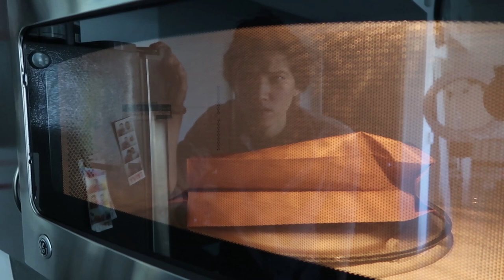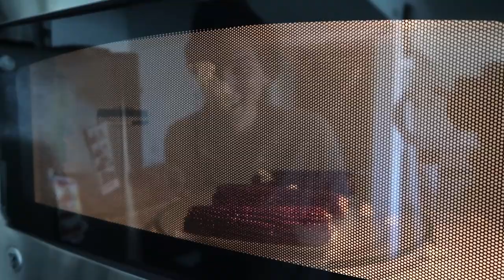POPPING BLACK CORN ON THE COB!!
I will NEVER get bored of Popping Corn On The Cob! LOL

mKay bYe!